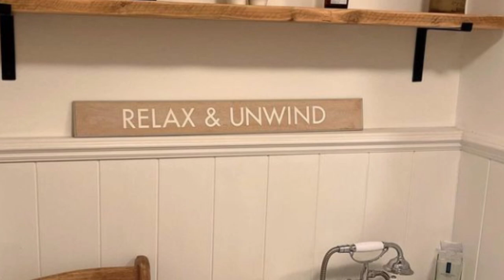How to create the neutral COTTAGE style?💝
Neutral colors are tones that convey calm, elegance and sophistication and are easy to combine. The key is to use them in furniture, textiles, accessories and in all spaces of the house.

0:00 Tips for creating a cottage interior design

0:56 neutral colored living room
Neutral colors range from pure white to black, this palette adds broken whites, greys, creams, toasts, earths, etc. In their light tones they create a feeling of spaciousness.

2:21 Vintage accessories in the dining room

3:12 Wood in the kitchen

5:45 Natural textures in the bathroom

6:15 Rustic wooden wall shelving in bedroom

We are grateful for the generosity of our supporters if you would like to support us, you can purchase an item from our wish list or donate a gift card. View the list.

101planos is an extensive home-focused canal that provides inspiration and information about design and style. We are inspired by beautiful and unique ideas. Which is why our idea is to provide our readers with plenty of beautiful photos for inspiration… and encourage their creativity in designing, decorating, and personalizing their own space.
- to make your homes more beautiful, organized, and a perfect reflection of “you.” Here, you can discover, create, and learn.

DISCOVER
Discover the beauty of form and function in home design, in areas such as appliances, bathrooms, kitchens, furniture, lighting, outdoor, and gardens.
CREATE
Learn how to create beautiful DIY projects to enhance your home’s style.
LEARN
Educate yourself on a variety of home-centered topics, including design and concept.

101planos is made up of a team of creative individuals we love home design and style. It’s our goal, in every article, to share some of that love with our followers.